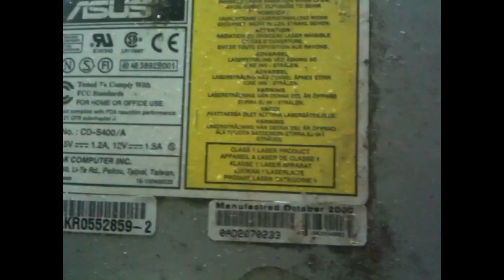E Waste ASUS S400 CD ROM drive IDE Internal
POWER DEVICE
Typenone
EXPANSION / CONNECTIVITY
Interfaces1 x headphones - output - mini-phone stereo 3.5 mm
1 x audio - line-out - 4 pin MPC
Free1
STORAGE
Drive TypeCD-ROM
Product TypeCD-ROM drive
Enclosure Typeinternal
InterfaceIDE
OPTICAL STORAGE
TypeCD-ROM - 5.25" x 1/2H
Form Factor5.25" x 1/2H
Form Factor (metric)13.3 cm x 1/2H
Speeds40x
Read Speed40x
Buffer Size128 KB
Media Load Typetray
Compliant StandardsCD-DA, CD-XA, CDi, Kodak PhotoCD
INTERFACE PROVIDED
Genderfemale, male
Connector Qty1
Typeaudio, headphones
Interfaceline-out, output
Qty1
Connector Type4 pin MPC, mini-phone stereo 3.5 mm
MISCELLANEOUS
Rack Mounting Kitnot available
Colorwhite
Color Categorywhite
Video Outputnone
SOFTWARE / SYSTEM REQUIREMENTS
OS RequiredMicrosoft DOS, IBM OS/2 Warp 3.0, Microsoft Windows 3.x/95/98, Microsoft Windows NT 3.51 or later, Novell NetWare
SYSTEM REQUIREMENTS
OS RequiredIBM OS/2 Warp 3.0, Microsoft DOS, Microsoft Windows 3.x/95/98, Microsoft Windows NT 3.51 or later, Novell NetWare
ENVIRONMENTAL PARAMETERS
Min Operating Temperature41 °F
Max Operating Temperature113 °F
Humidity Range Operating20 - 80%
Sound Emission70 dB
Sound Emission70 dB
HEADER
BrandASUS
Product LineASUS CD
ModelS400
Packaged Quantity1
CompatibilityPC
INTERFACE REQUIRED
Connector Type40 pin IDC
Genderfemale
Connector Qty1
DIMENSIONS & WEIGHT
Width5.9 in
Depth7.8 in
Height1.7 in
Weight2.2 lbs
BAY REQUIRED
Total Qty1
Typefront accessible
SLOT REQUIRED
TypenoneGENERAL
ManufacturerAsus
suporter :
Manfaatkan waktu untuk selalu...
[ Yakin - Ingat - Waspada ]